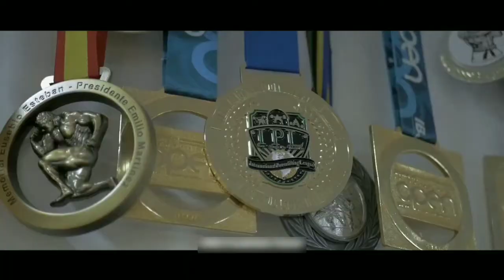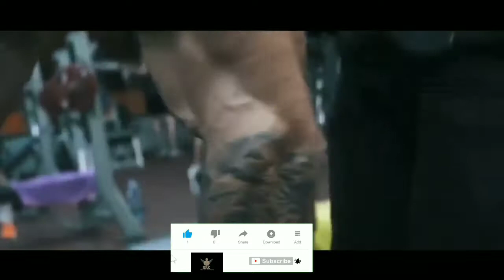SERGI Vs ANDREUI || Aesthetic Bodybuilding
Amazing Bodybuilder of world most Inspiring most Amazing Bodybuilder
Sergi constace And ANDREUI deiu
Both are Good Bodybuilder
Must join us for more Motivation video and an Amazing Bodybuilding tips on our channel.
Support us for more fitness and Bodybuilding Motivation video